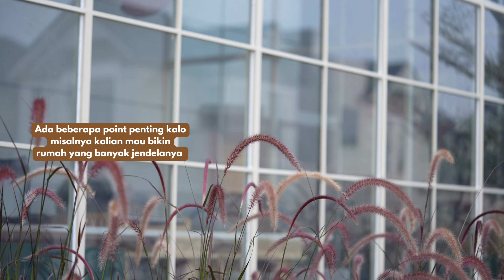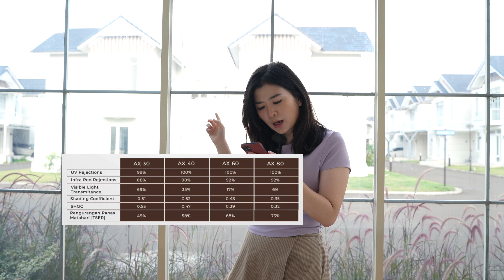Rekomendasi Kaca Film Rumahan